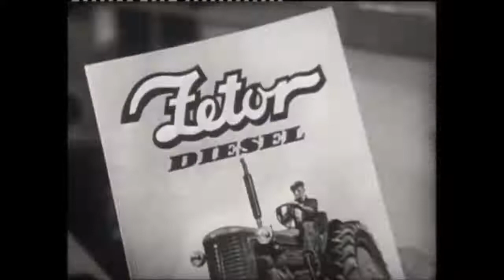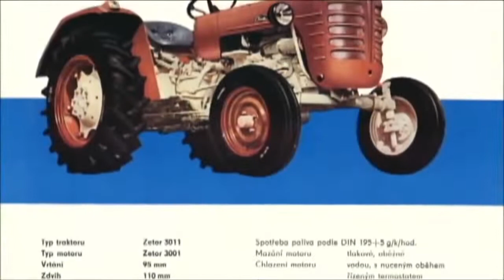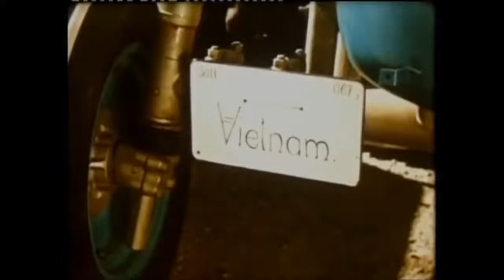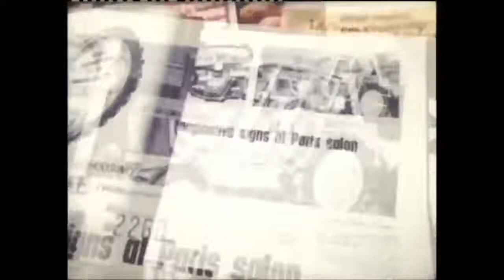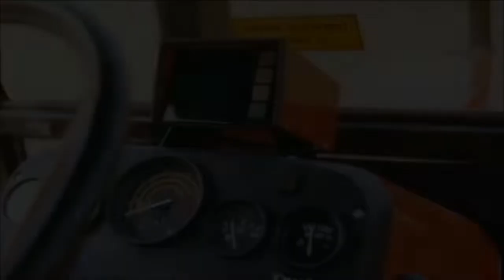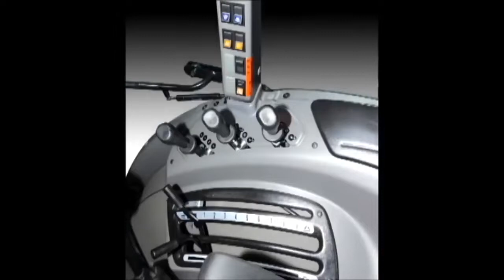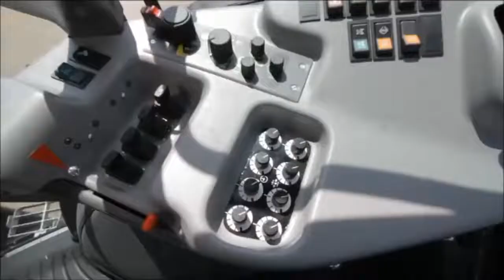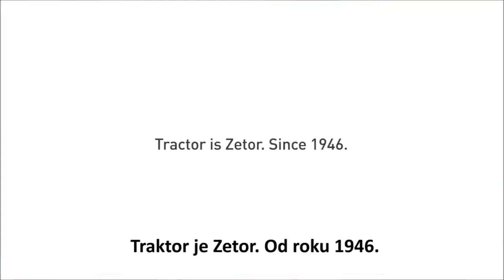História traktorov Zetor 1946/2016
Nejlepší dokument  o historii traktoru Zetor
Přehled traktorů Zetor od r. 1946 do současnosti